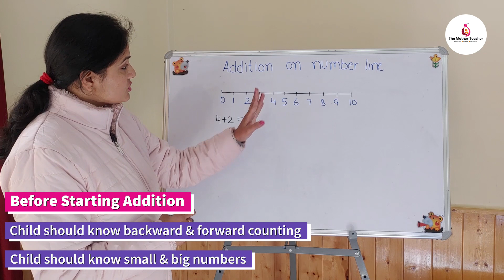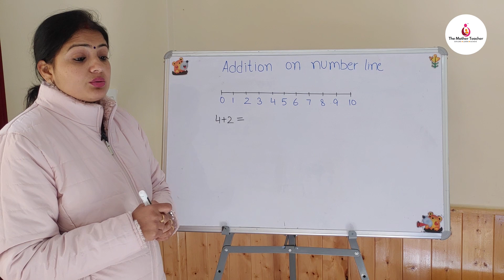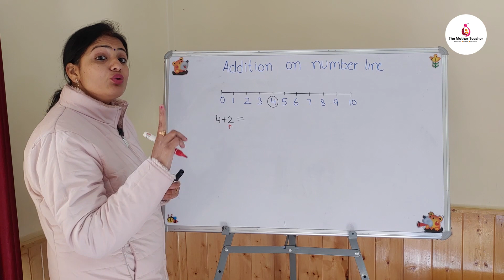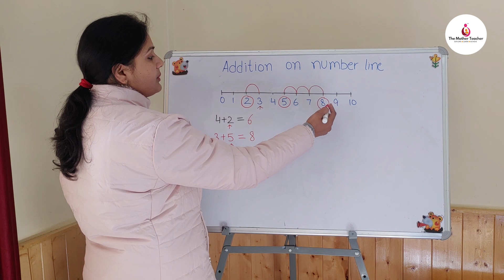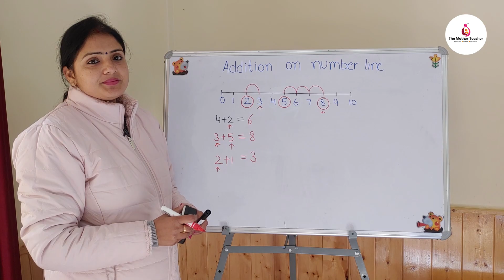Addition on number line | For LKG & UKG kids | Worksheets to teach addition | Addition tricks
In this video we are discussing how to teach small kids addition. This is the first step how to start addition. Kids must know forward and backward counting before starting addition. They should be perfect in big number and small number concept so that they can add numbers easily.